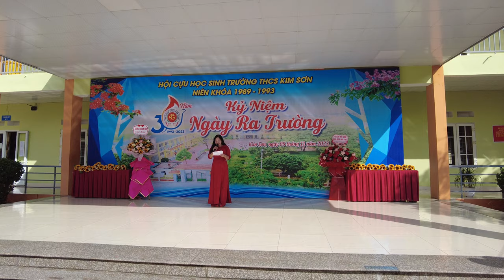cựu học sinh 1989-1993 THCS Kim Sơn, Đông Triều, Quảng Ninh